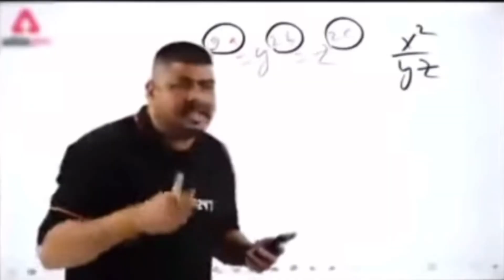Solution Of Most Serious Issue Joystick 🕹️ Stuck Problem In Pubg/Bgmi ✅ ✔︎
About me_
I just want to be best in every work i,m Passionate About
Didn't Not Want to Be second of someone want to build my Own style
(1) copyright Disclaimer Under Section 107 Of the copyright act 1976 allowance is made for fair use for purposes such as criticism comment news reporting scholarship and research fair use is a permitted by copyright statute that might Otherwise be infringing
_______________________________________ Ignore tag
Redmi note 8 pro pubg test
Redmi note 8 pro pubg gamplay
Redmi note 8 pro pubg gameplay test
Redmi note 8 pro heating issue
Pubg tdm 1v1
Iphone pubg test
Iphone graphics test
Iphone pubg hitting test
Iphone laig problem
Iphone pubg laig problem
Iphone free fire
Iphone free fire graphics
Iphone shorts
Iphone pubg
Iphone pung laig problems
Pubg mobile turkey
Pubg mobile uae
Pung mobile YouTube
Pubg sensitivity
Pubg low device
Fatih gaming
Star captain
Lapar Devran
Capi gaming
Levinho pubg
joystick stuck problem in bgmi,joystick stuck problem solution,bgmi joystick stuck

Bgmi close range
Bgmi
Bgmi close range tips and tricks
Bgmi 3.0 sensitivity
Bgmi sensitivity
Bgmi new sensitivity
Bgmi new 3.0 zero recoil sensitivity

OnePlus,9R,9,8T,7T,,7,6T,8,N105G,N100,Nord,5T,NeverSettle
control, sensitivity
impossible skills
sniper
kinganbru reaction